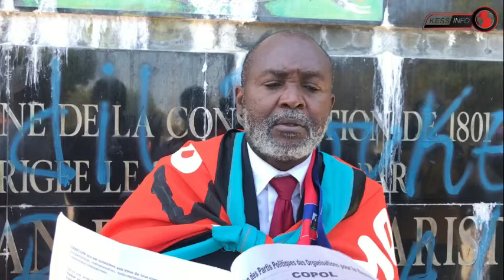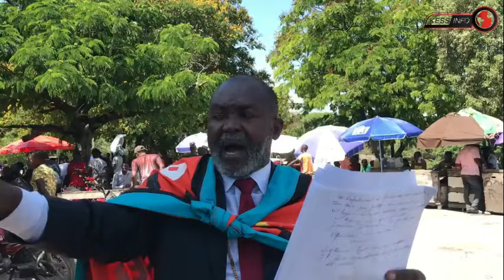Gwo atak sou palè nasyonal, izo atake, cha genta boule, Guy Philippe fe tout moun sezi,